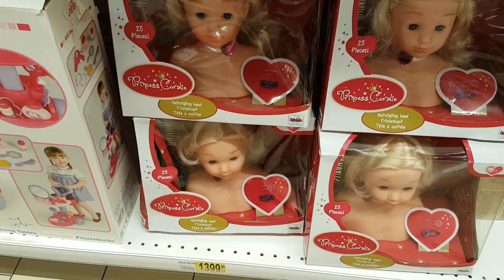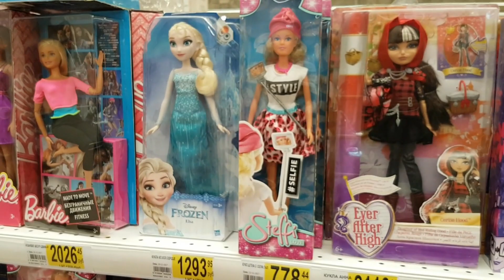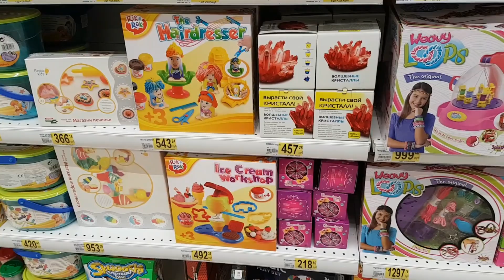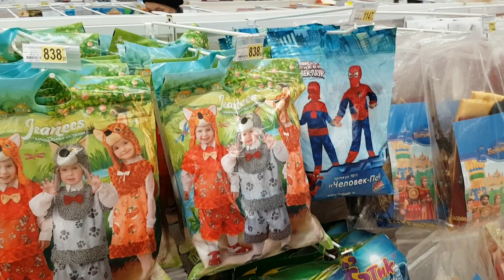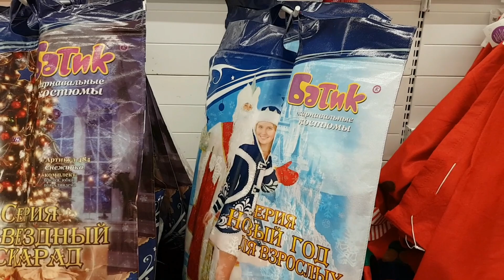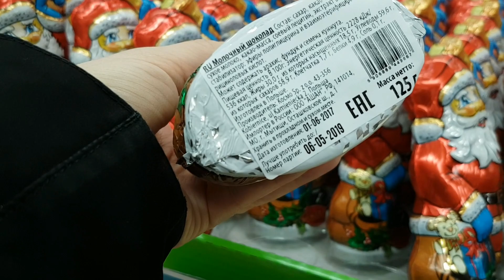АШАН! Готовимся К НОВОМУ ГОДУ 2018! АШАН в России.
Всем привет! АШАН начинает подготовку к Новому году, на полочках уже появились подаркидлядетей, а также новогодниекостюмы. Сегодня небольшой обзор новинок из ашана.